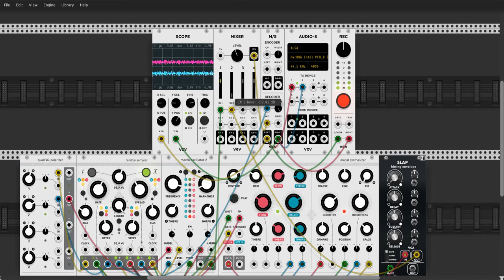3mod105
started trying to imitate  Comparative Irrelevance video 3 modules #105 and ended up with a few more modules in a different place.